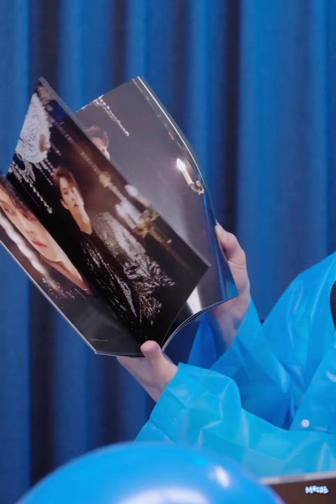댸니쇼 72회_20211008_Ending_One more time(D&E show , Donghae , Eunhyuk)